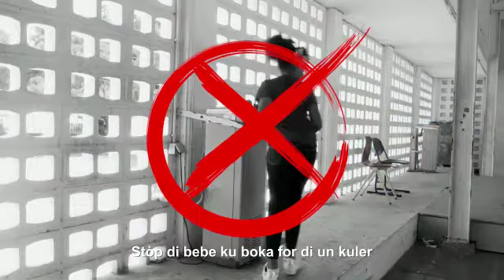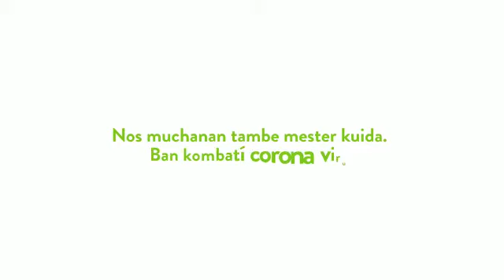CORONA Vírùs Prevení Skol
Na vários okashon nos ta puntra nos mes kiko nos por hasi pa evitá di pega ku un vírùs. P'esei ta hopi importante nos para ketu riba e video aki ku ta mustra nos ki ta e akshonnan ku nos por tuma pa evitá esaki mas tantu posibel. Pa mas informashon por subi tambe riba WhatsApp na 5640440 òf subi página di Facebook di Gobièrnu di Kòrsou.